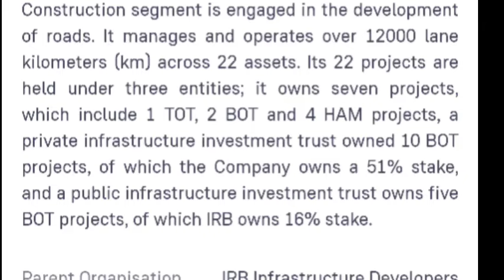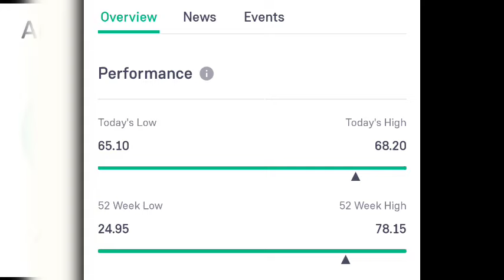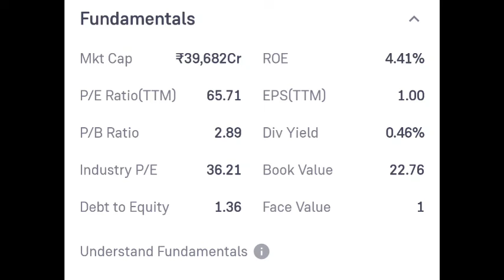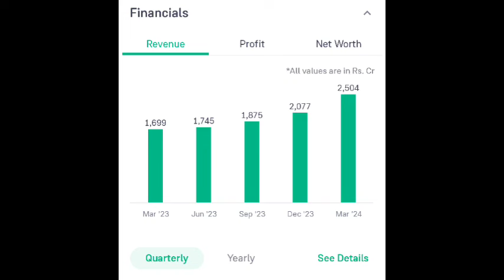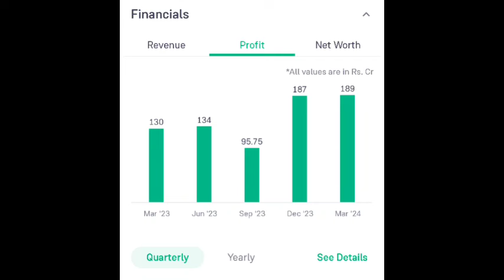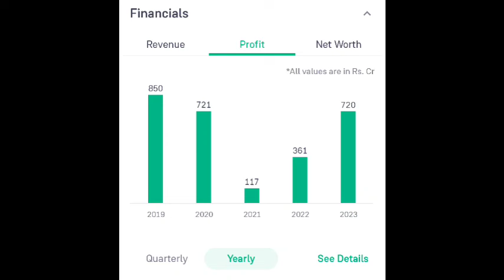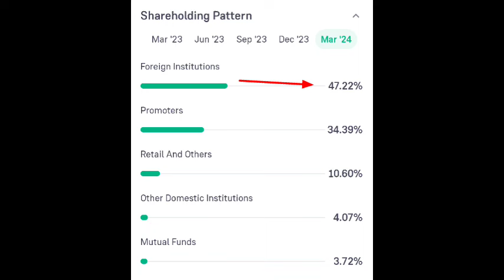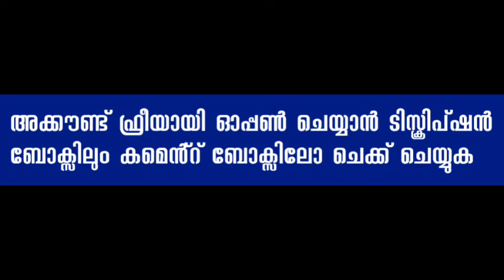വില 70ൽ താഴെ |ബജറ്റ്ൻ്റെ പരിധിയിൽ വരുന്ന സ്റ്റോക്ക്| ബജറ്റിന് മുമ്പ് വാച്ച് ലിസ്റ്റില് വെച്ചോ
✓ മാർക്കറ്റ് റിലേറ്റ്ഡായിട്ടുള്ള എല്ലാ വാർത്തകളും , വിശേഷങ്ങളും ചാനലിൽ ലഭിക്കും
താൽപര്യം ഉള്ളവർ സബ്സ്ക്രൈബ് ചെയ്ത് ബെൽ ബട്ടൺ ക്ലിക്ക് ചെയ്യുക